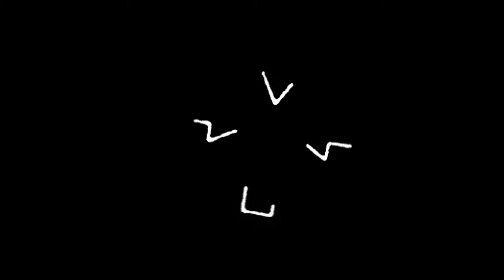Engaging Your Online Community | Emily Johnson - GROUNDFLOOR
Emily Johnson is the wizard behind the real estate crowdfunding site GROUNDFLOOR's amazing online social media presence. Her expertise comes from a wide array of experience from having served in the Peace Corps for two years in Senegal, to having run point on digital marketing and branding for several national brands.

Learn how to raise capital for your real estate projects in this free training